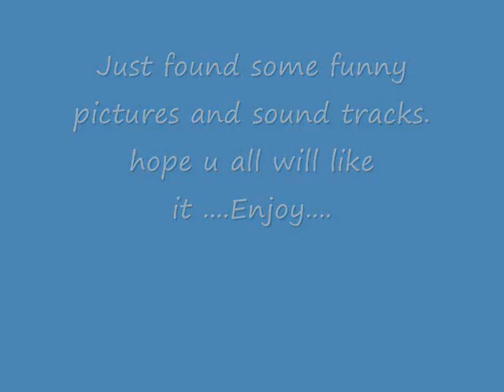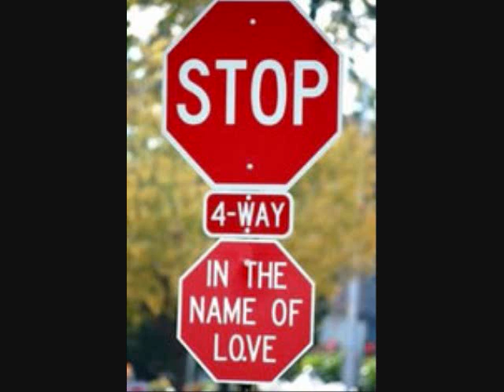ReallY funny Pictures, Sound Tracks and Call ..Must Watch...